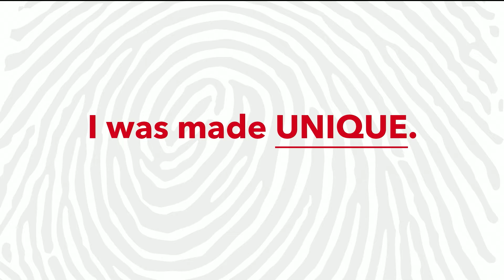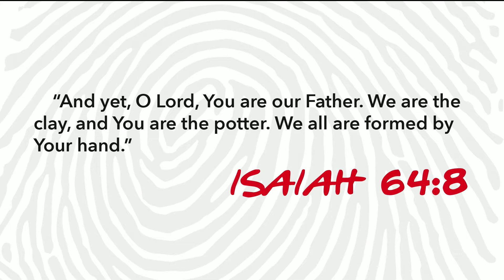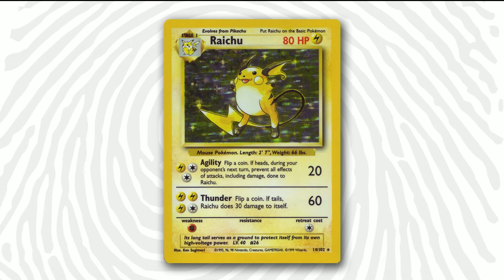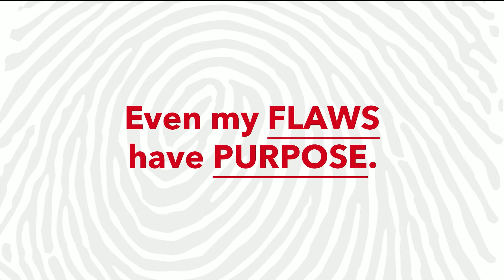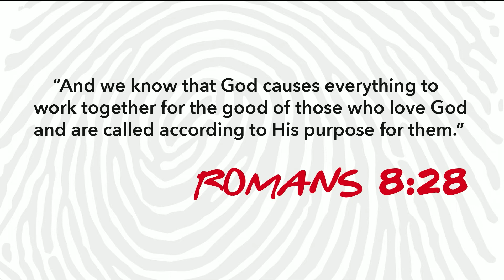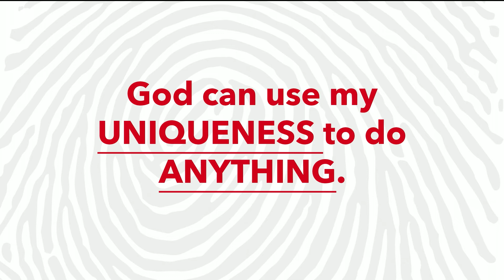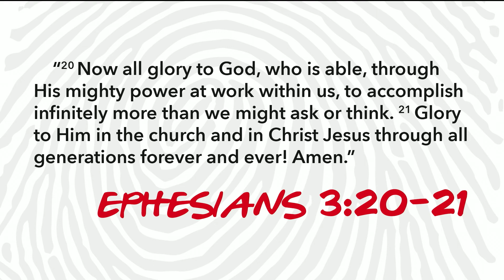Made For This - Week 2